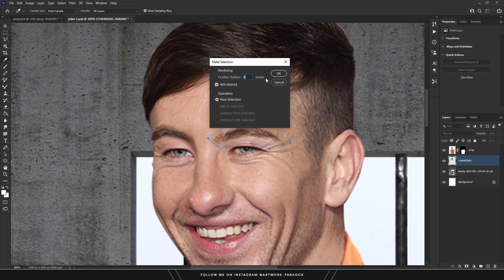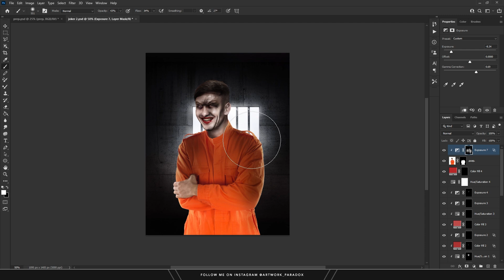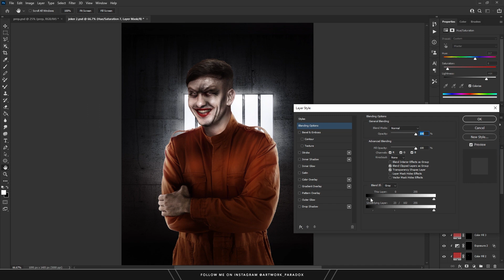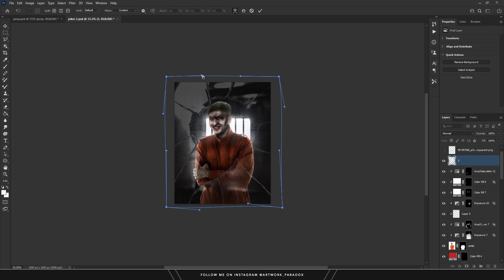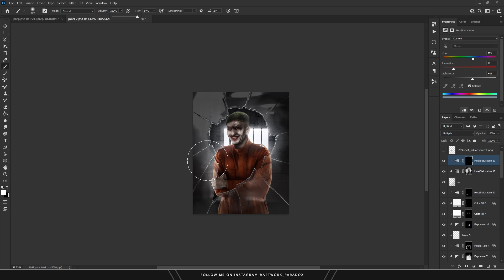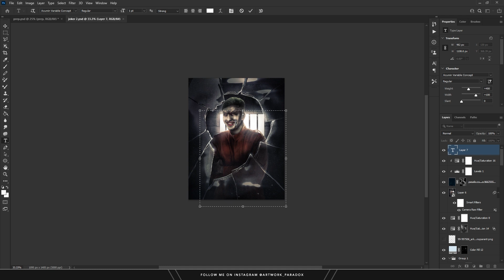Turning Barry Keoghan Into THE JOKER in Photoshop! | Speed Art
Welcome to this new channel of mine where I will be uploading speed art videos! For this video I wanted to turn Barry Keoghan into a possible Joker for The Batman 2. Enjoy!